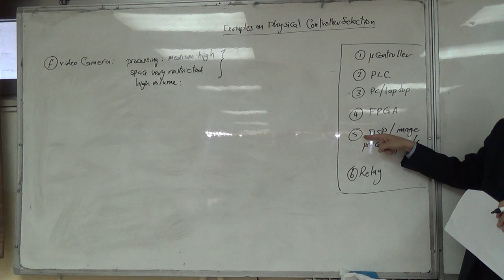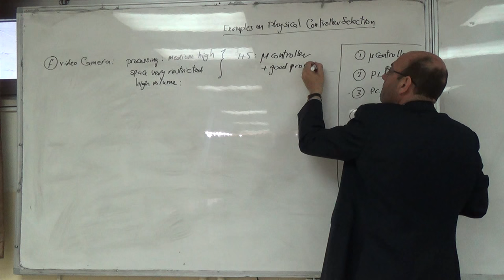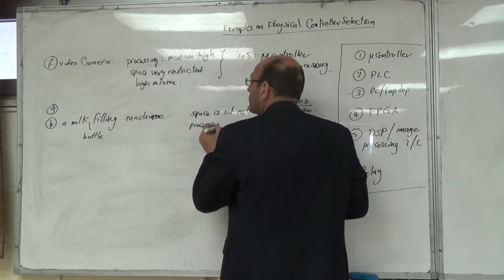Examples on Physical Controller Selection: Video Camera and Bottle Filling Machine, 4/4/2016